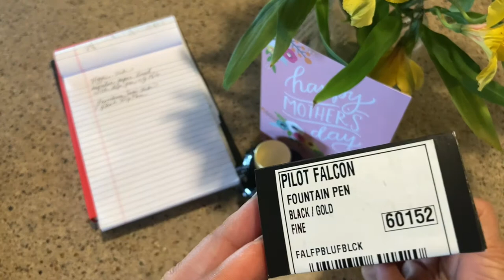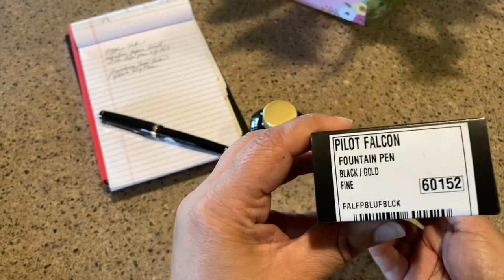📦Unboxing Pilot Falcon Fountain Pen! 🖋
Pilot Falcon Namiki
Fine Flex 14K nib
Resin body
Testing on regular cheap paper, Moleskine and Rhodia Dot Paper
INK: Diamine Oxblood

Specs in another video!